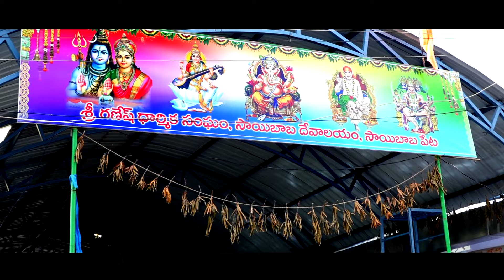Naming Ceremony Teaser Zoom Studio,Nandyal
Zoom studio is Professional Photography,Videography and Post Production Services Provider for Small Scale to large Scale media Projects. ZoomStudio takes up Projects from Cinema. TV,Personal,Wedding,Portfolio Shoots, Ad-films,Short Film Cinematic. Out Contact details, Cell: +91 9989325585 Write to us at info (at) Zoom Studio, in, We are located at Zoom Studio (lt's a right place to take your beauty. ) Opp.R.K.Colour lab, Srinivasanagar, Nandyal. e-mail: instagram : Zoom_studiondl